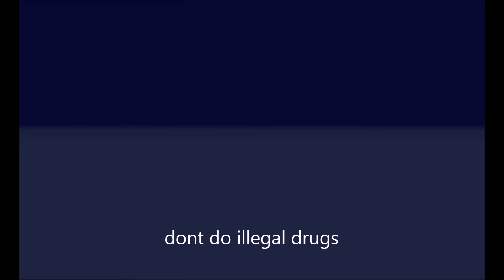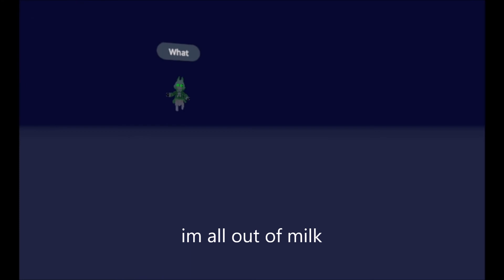What's emotional support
What's quality emotional support in vrchat